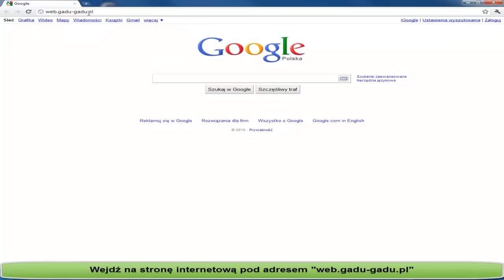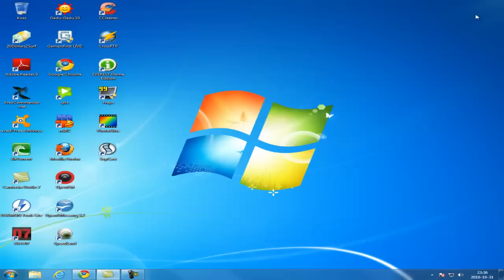Jak odpalić gadu gadu bez instalowania komunikatora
W tym poradniku pokażę wam jak zalogować się na swoje konto GaduGadu bez konieczności instalacji komunikatora.